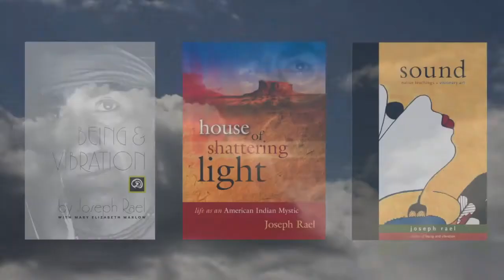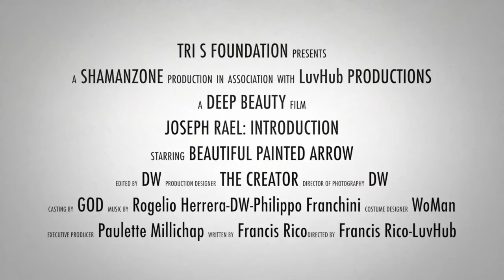Introduction to Joseph Rael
Native visionary mystic with a message.